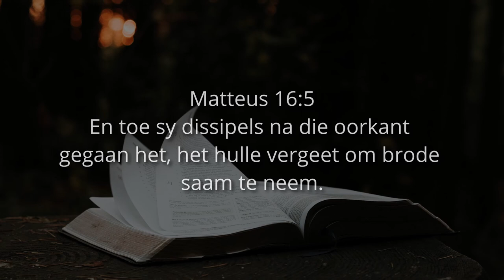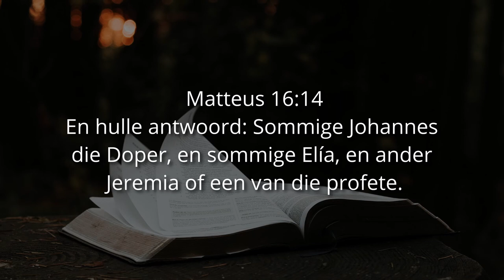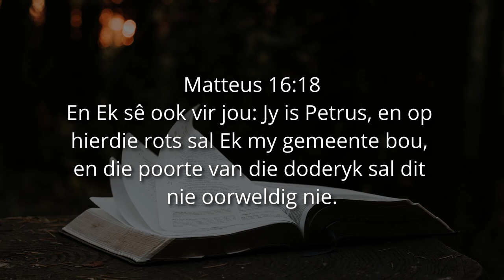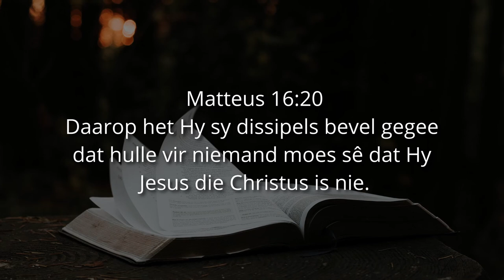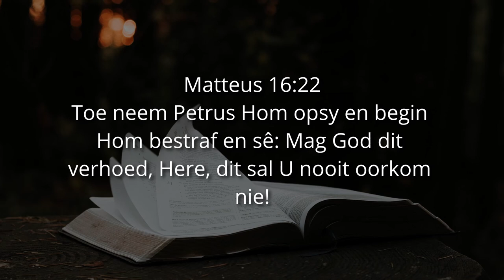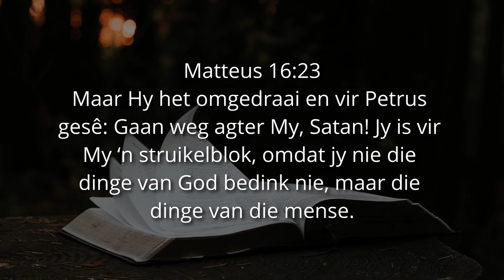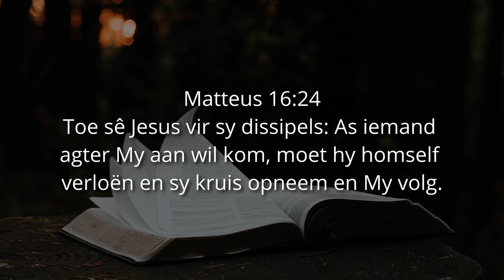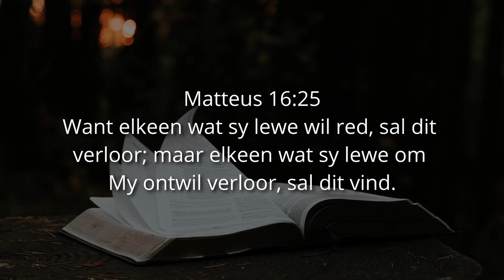SAL DIT NET OOR HOM GAAN? - Ps. Cornelis van Heyningen